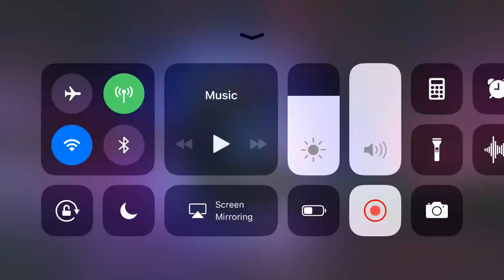Scarlet Witch V Thor Ragnarok (Lucky Escape!)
So as far as Master Mode's go, this quest is neither here, nor there.

For this fight with the last Boss in the event quest, you WILL need a power burner. Magik would've been a more predictable solution to Thor's meaty Power Gain, but I got SUPER LUCKY when I got him to L3 with a random chaos magic power lock and power steal! You have to be a master baiter (lol) to get him to use his L1 and L2 so you don't get caught out when his L3 starts!